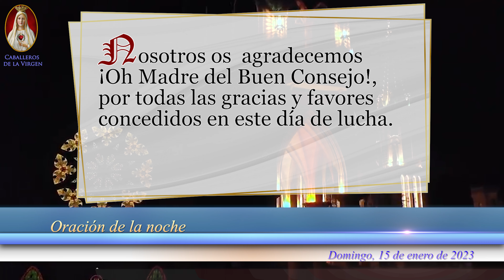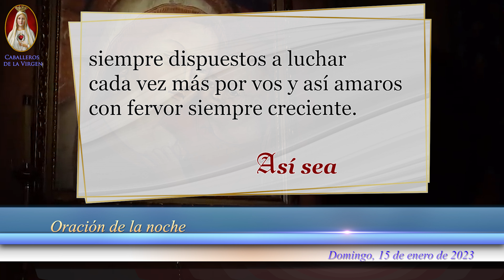🙏Oración de la Noche de hoy Domingo 15 de Enero de 2023, para Católicos Unidos en Oración